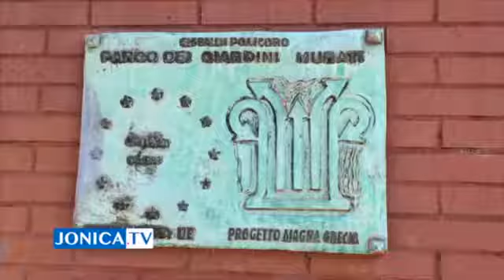Sistemati i mattoni ai Giardini Murati a Policoro